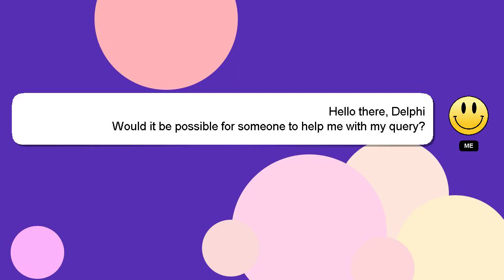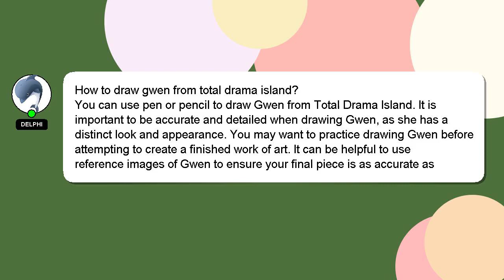How to draw gwen from total drama island?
Here's a short introduction about myself, Good day, I am Delphi. I am at your disposal to help you with any questions you have. - How to draw gwen from total drama island?

If you require more detailed information, please don't hesitate to comment or chat with me. If you provide an answer, I will 'heart' it as a sign of gratitude.

*2 What we are experimenting :*